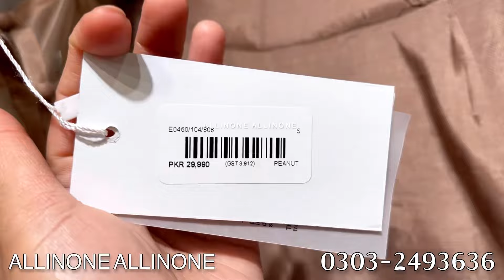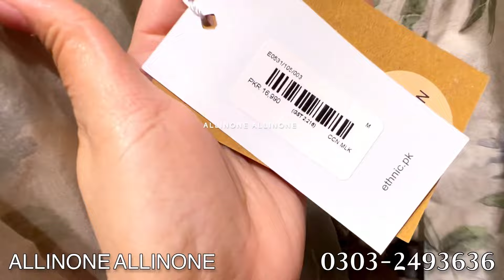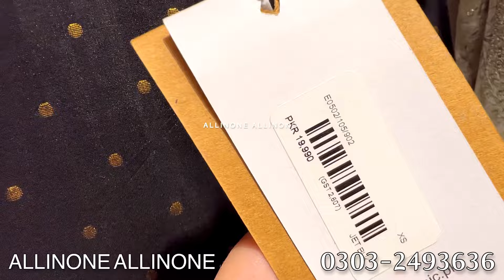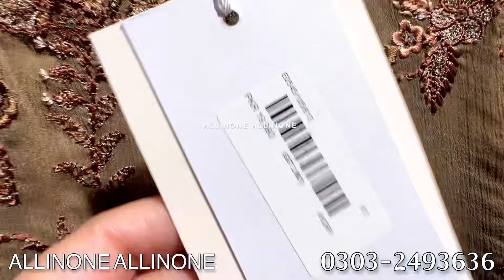50% off ethnic sale today | part-2